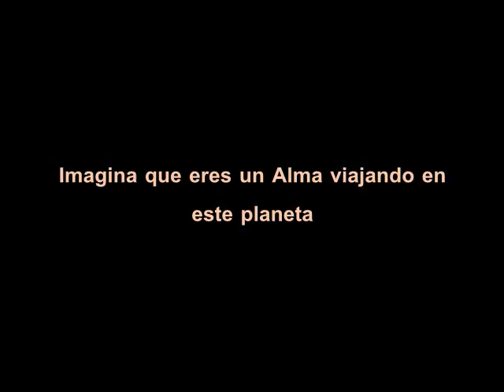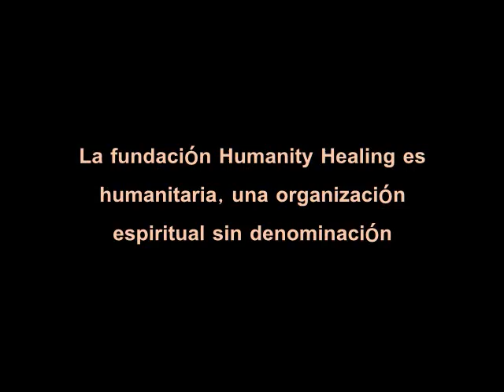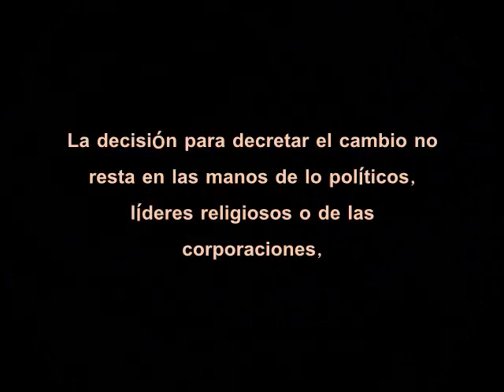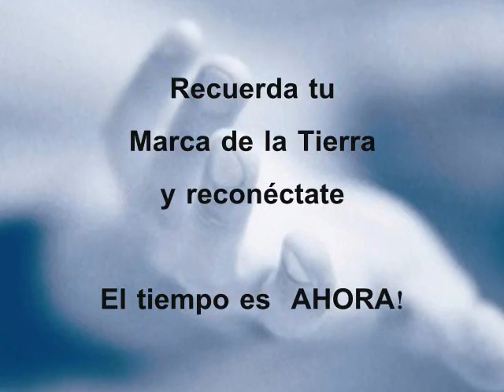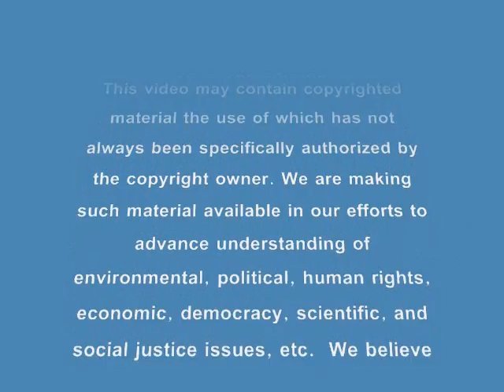The Earthmark - Spanish Translation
Solo hay un Planeta. Solo hay Una Humanidad.

Todos compartimos la Marca  de la Tierra.

Music 1:  Vangelis, Cosmos
Music 2:  Enya, Book of Days